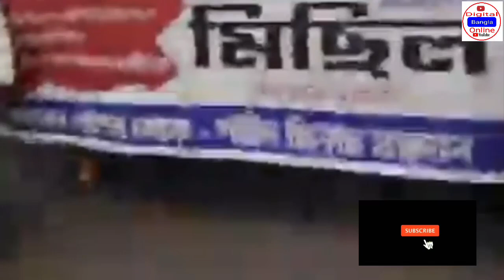ডিএ বিগ আপডেট | Dearness Allowance News Today | DA Update In West Bengal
dacaseupdate